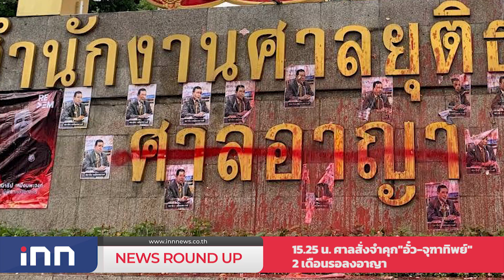ศาลสั่งจำคุก"อั๋ว-จุฑาทิพย์"2เดือนรอลงอาญา : เกาะสถานการณ์ 16.30 น.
15.13 น. นายกฯมอบนโยบายงบ66ย้ำอย่าให้เกิดทุจริตเด็ดขาด
15.25 น. ศาลสั่งจำคุก"อั๋ว-จุฑาทิพย์"2เดือนรอลงอาญา
15.31 น. กมธ.ตรวจสอบการใช้เงินกู้แถลงสรุปการดำเนินงาน
15.44 น. หอการค้ามองมาตรการรัฐกระตุ้นศก.รับมือโอไมครอนได้
15.58 น. รวบ!แม่แท้ๆปล่อยพ่อเลี้ยงทำร้ายลูกจนเสียชีวิต